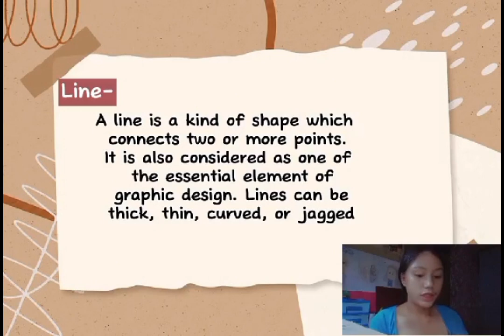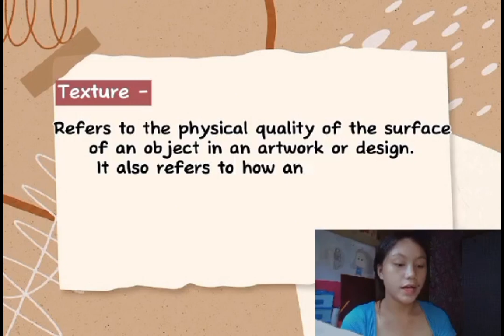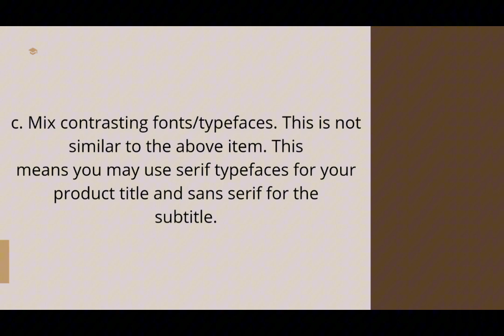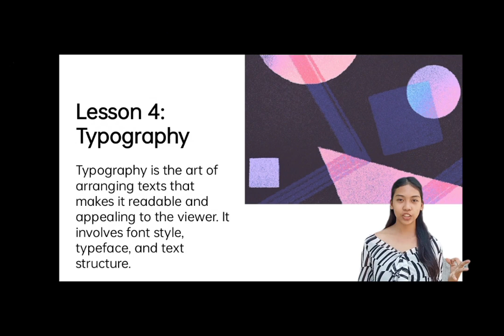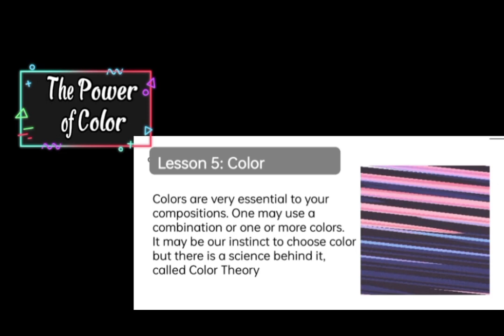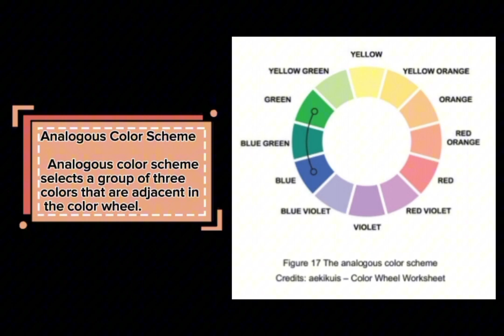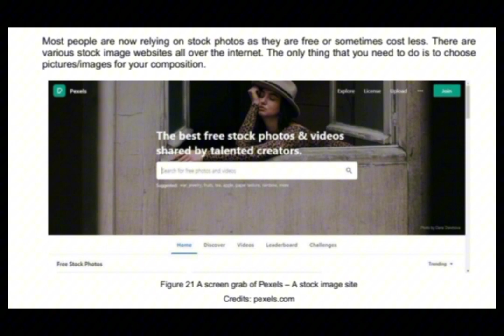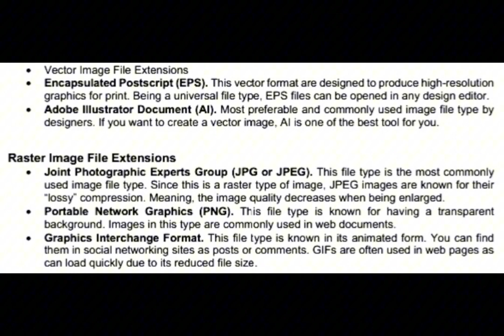ELIE - Module 7 Imaging and Design for Social Impact - BSHM 1C 2023-2024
At the end of this presentation, the audience is expected to be able to:
-Understand the basic concepts like colors, typography, images;

-Understand the principles and techniques of design using applications (whether open-source or propriety) to develop contents for social campaigns; and

-Discuss the importance of having a good design to communicate visually.

References: Luna, A., et. al. Living in the IT Era. Polytechnic University of the Philippines.